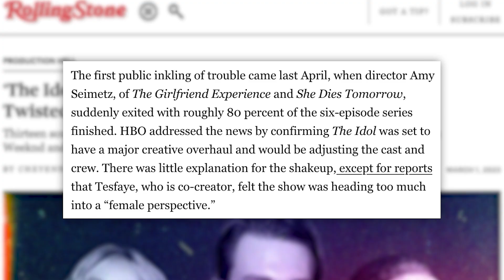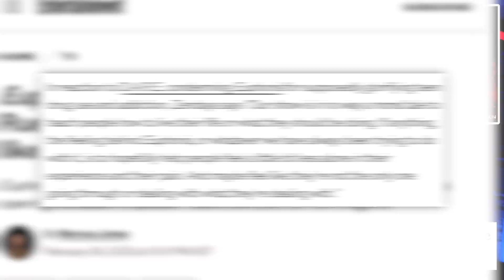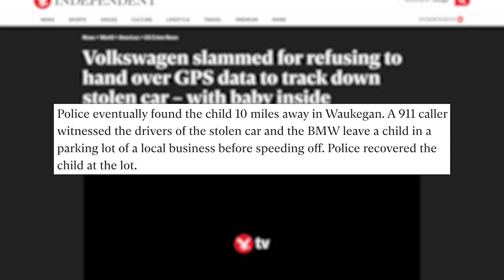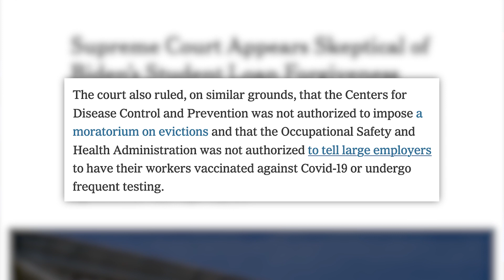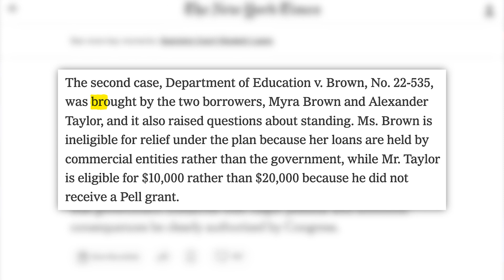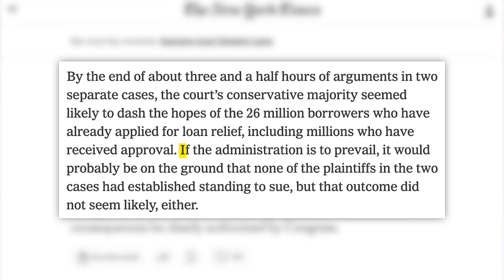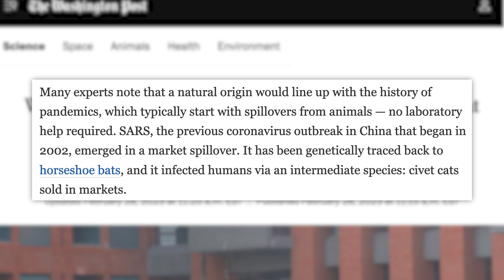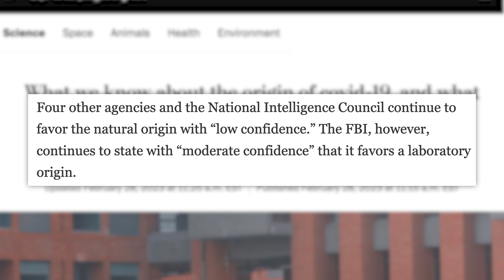“It’s Torture Porn!” The Lily-Rose Depp, The Weeknd, & Sam Levinson Controversy & Backlash… & More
00:00 - Crew Members Slam Sam Levinson’s Allegedly Disturbing Vision for “The Idol” on HBO
03:38 - VW Refused to Hand Over GPS Data to Track Stolen Car with Baby Inside
05:35 - Greta Thunberg Detained at Norway Wind Farm Protest
06:53 - Sponsored by Beam
07:51 - Is the Supreme Court About to Kill Biden’s Student Loan Forgiveness Plan?
12:29 - Eli Lilly Caps Insulin Prices
14:34 - FBI Director Says Covid Pandemic Likely Caused by Chinese Lab Leak
✩ TODAY’S STORIES ✩

Crew Members Slam Sam Levinson’s Allegedly Disturbing Vision for “The Idol” on HBO:

VW Refused to Hand Over GPS Data to Track Stolen Car with Baby Inside:

FBI Director Says Covid Pandemic Likely Caused by Chinese Lab Leak:
Writing/Research: Philip DeFranco, Maddie Crichton, Lili Stenn, Brian Espinoza, Chris Tolve, Star Pralle